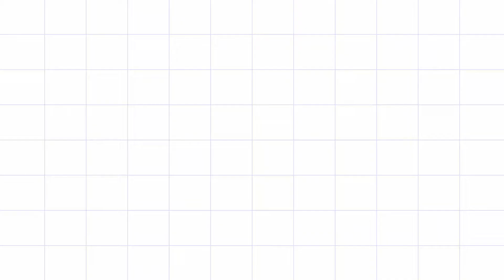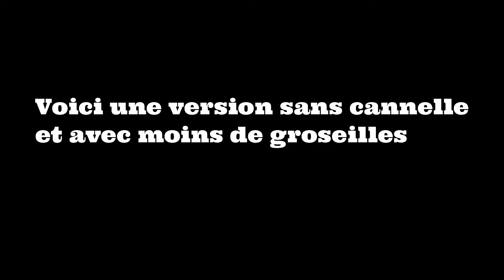Ananas island 😍 - Délicieux dessert 😋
L'été est là, c'est le moment de faire le plein de fruits
Aujourd'hui, je vous partage ma recette d' ANANAS ISLAND.
C'est un dessert facile à faire et qui se décline de plusieurs façons.
Vous pouvez mettre de la cannelle et beaucoup de groseilles comme sur la vidéo,  N° 1 ou pas de cannelle et juste quelques groseilles  N° 2 ( la même base de recette que j'ai faite il y a un moment déjà).

Au fait, quelle serait votre préférence  N°1 ou N°2 ?
Dites moi en commentaire svp 😉😃

J'espère que cette recette vous plaira.
Prenez soin de vous.
Bisous 😘😘😘